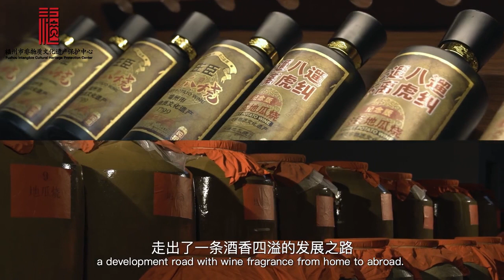連江下濂地瓜燒釀造工藝（下）：製作過程按照「六透」的方法來釀造，用山泉水使地瓜燒無雜味！